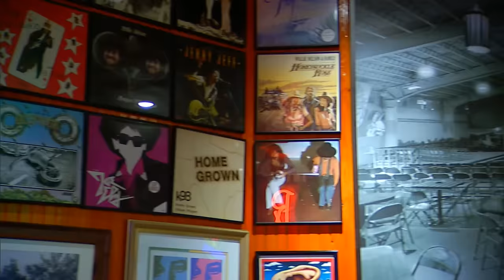Junior Brown performs "Hang Up And Drive" Live on the Texas Music Scene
From the Texas Music Scene - Throughout his career Junior Brown has always stretched the boundaries of traditional country music with his incredible guitar chops and his unique vocal delivery. They are both on display on this week's Whataburger performance of the week: "Hang Up And Drive."

Jamieson "Junior" Brown is an American country guitarist and singer. He has released nine studio albums in his career, and has charted twice on the Billboard country singles charts. Brown's signature instrument is the "guit-steel" double neck guitar, a hybrid of electric guitar and lap steel guitar.

The "Texas Music Scene" TV series which currently airs throughout the great state of Texas. HELP US SPREAD TEXAS MUSIC ACROSS THE NATION! Contact your local broadcast stations and cable providers, and DEMAND THE TEXAS MUSIC SCENE!

More About Junior Brown
Brown was born in Kirksville, Indiana. He first learned to play piano from his father (Samuel Emmons Brown Jr) "before I could talk". His music career began in the 1960s, and he worked through that decade and the next singing and playing pedal steel and guitar for groups such as The Last Mile Ramblers, Dusty Drapes and the Dusters and Asleep at the Wheel while developing his astonishing guitar skills. By the mid-1980s he was teaching guitar at the Hank Thompson School of Country Music at Rogers State University, in Claremore, Oklahoma.

In 1985, Junior invented a double-neck guitar, with some assistance from Michael Stevens. Junior called the instrument his "guit-steel". When performing, Junior plays the guitar by standing behind it, while it rests on a small podium/music stand. The top neck on the guit-steel is a traditional 6-string guitar, while the lower neck is a full-size lap steel guitar for slide playing. Brown has two guit-steels for recording and live work. The original instrument, dubbed "Old Yeller", has as its standard 6-string guitar portion the neck and pickups from Brown's previous stage guitar, a Fender Bullet. The second guit-steel, named "Big Red", has a neck laser-copied from the Bullet neck, but in addition to electric guitar pickups, both the standard and lap-steel necks use an identical Sho-Bud lap-steel pickup.